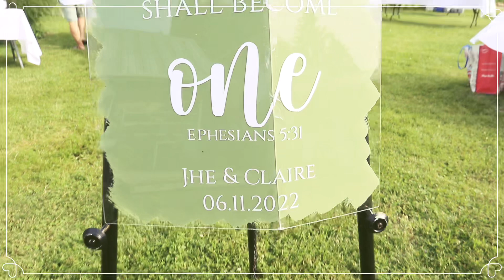Jhe ❤️ Claire Last Year Wedding July 11, 2022